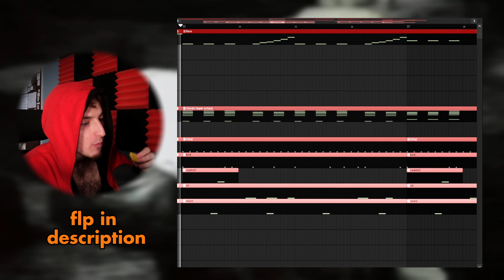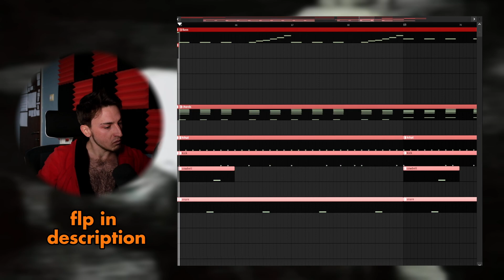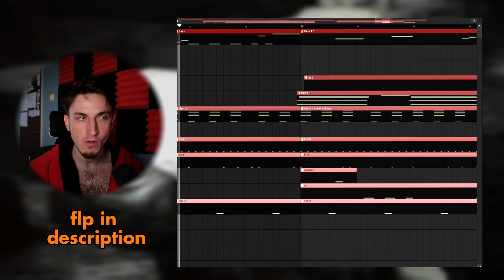Tommy Richman - MILLION DOLLAR BABY | flp + fl studio